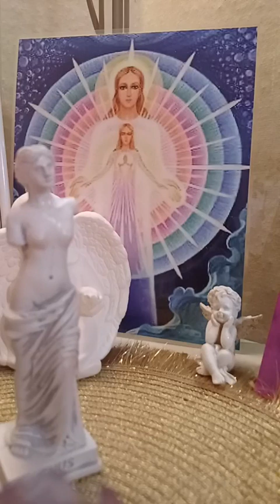ЛЕКАРСТВА ОТ АПТЕКАТА НА БОГ - 6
ТВ СВЕТЛИНА
ЧАСЪТ НА СВЕТЛИНАТА
28 януари 2024 година
БОГ Е НАЙ-ДОБРИЯТ ЛЕЧИТЕЛ, МОЛИТВАТА НАЙ-ДОБРОТО ЛЕКАРСТВО

"Изобилието –  това  е нещо повече отколкото пари.
Изобилие – это поток  с энергии,  който постъпва към нас от Всеобщия Източник.
Изобилието това е любов и мъдрост, таланти и добродетели, пари и материални блага -  всичко от което се нуждаем, за да изпълним своето предназначение." СЕН ЖЕРМЕН

ОНЛАЙН ПЛАТФОРМА ЗА БЕЗПЛАТНО ОБУЧЕНИЕ
" ПЪТ КЪМ СВЕТЛИНАТА "